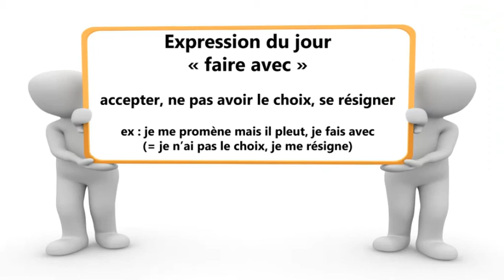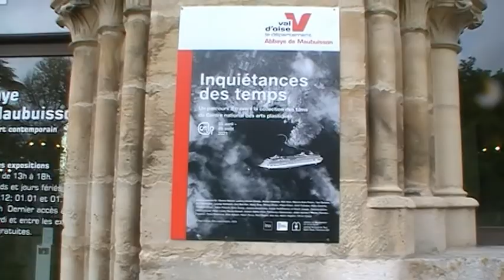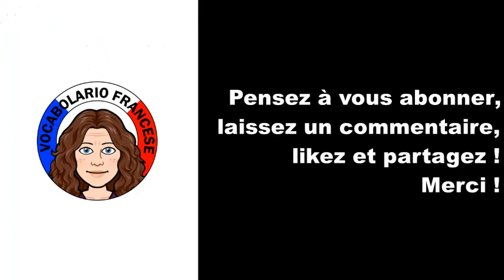Vlog en français : Visite de l'Abbaye de Maubuisson - vidéo 11 - FR/IT/EN (Vocabolario Francese)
Aujourd'hui sur Vocabolario Francese nous découvrons l'Abbaye de Maubuisson construite en 1236. Ce site du patrimoine français est classé "monument historique" et est situé à Saint-Ouen-l'Aumône, dans le Val d'Oise. Nous nous promenons dans le vaste parc pour voir le bassin, les arbres remarquables, les canaux et la grange à dîme.

Renseignements :
Avenue Richard de Tour - 95310 Saint-Ouen-L'Aumône
Tél : 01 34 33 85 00
Horaires de l'Abbaye : en semaine de 13h à 18h et week-end de 14h à 18h. Fermé le mardi. Dernier accès 17h30.
Horaires du Parc : ouvert en accès libre tous les jours
Du 14 mars au 14 septembre : de 7h à 21h
Du 15 septembre au 13 mars : de 8h à 18h30
Parc fermé le 25 décembre, 1er janvier et 1er mai

Liste du vocabulaire utilisé dans la vidéo :
- aujourd'hui je vais vous montrer un très bel endroit du patrimoine français qui est classé monument historique
- ça se trouve à Saint-Ouen-l'Aumône, dans le Val d'Oise
- on est à peu près à 35 kilomètres au nord-ouest de Paris
- je propose d'aider ceux qui apprennent le français avec des vidéos et du vocabulaire sur la vie de tous les jours, le patrimoine, la culture, les recettes en France
- l'Abbaye a été fondée en 1236 par la Reine Blanche de Castille, la mère du Roi Saint Louis, au Moyen-âge
- c'est un très bel endroit avec un très grand parc
- aujourd'hui il ne fait pas très beau, il pleut même un petit peu
- on va faire avec
- à l'étage, ce sont les services archéologiques du département du Val d'Oise
- il y a beaucoup de monuments historiques et de fouilles
- l'Abbaye a d'abord été un couvent pour femmes, ensuite une résidence et une nécropole royales
- un endroit où ont vécu et où ont été enterrées des personnalités royales
- pendant la Révolution Française en 1793, l'Abbaye est devenue un hôpital militaire
- depuis 2001 c'est devenu un centre d'art contemporain avec des expositions d'arts plastiques et visuels
- la tour qu'on voit à gauche, c'étaient les latrines = ancien mot pour dire les toilettes, WC
- avec un petit canal collecteur en-dessous
- ça veut dire que ce que faisaient les habitants aux toilettes, ça tombait dans le canal qui nettoyait tout
- l'été, quand il fait beau, c'est un endroit où les gens aiment bien venir faire des pique-niques, s'allonger sur l'herbe pour se reposer, se détendre, bronzer, jouer au ballon
- malgré la pluie, on va aller faire un petit tour dans le parc
- on n'est pas très loin d'une zone industrielle avec plein de bureaux
- il y a des gens qui viennent le midi pendant leur pause déjeuner pour faire leur jogging
- c'est vraiment un endroit super mignon pour se promener
- les promeneurs peuvent remplir leur gourde avec de l'eau potable
- on arrive au grand bassin
- un très vieux pont, un joli pont
- les grands arbres de chaque côté sont des platanes, classés arbres remarquables
- avec le soleil qui est revenu, pour combien de temps, je ne sais pas
- un autre monument qui fait partie du site : la grange à dîme qui date du 13ème siècle
- au Moyen-âge les paysans habitaient sur les terres de l'Eglise et pour avoir le droit d'y habiter, ils devaient payer la dîme
- la dîme = un impôt important qui représentait 10 % de leur récolte ou de leur troupeau
- c'est là-dedans qu'on entreposait les récoltes
- vous arriverez de ce côté-là, un super grand parking
- vous vous garez là, vous passez le portail, vous passez devant la grange à dîme, vous continuez le chemin
- je vous montrerai plus tard plusieurs petits étangs
- généralement quand on visite l'Abbaye de Maubuisson et le parc, on enchaine sur les petits étangs d'à côté

A PROPOS DE VOCABOLARIO FRANCESE :
Je m'appelle Aurélie. Je suis française d'origine italienne. Le français est ma langue maternelle. Avec "Vocabolario Francese" je propose à ceux qui apprennent le français de développer leur vocabulaire grâce à du langage courant et des expressions de la vie de tous les jours. Je propose des vlogs, visites de villes et monuments, recettes de cuisine traditionnelles, chansons pour enfants... Pour en savoir plus sur la culture, le patrimoine et les traditions en France. Cette chaine est pour ceux qui aiment le français, qui le parlent déjà un peu et qui veulent progresser. Vous êtes prêts ? Allez c'est parti !

Musique utilisée
Titre : Spark
Auteur : Vexento